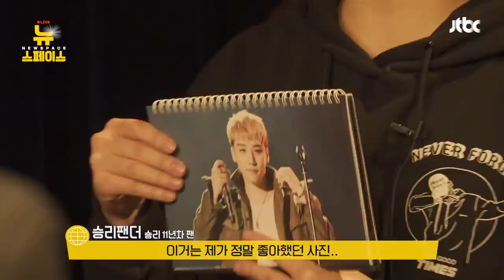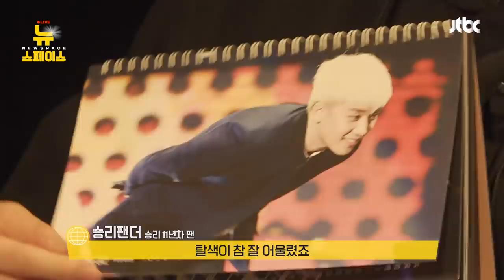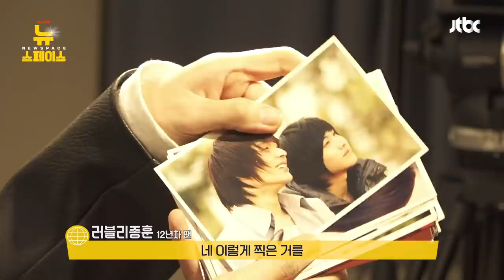승리 & 최종훈 1n년 차 팬들, 충격 심경고백! (feat. 추억 장례식) | 8화 선공개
'승리 11년 차' 팬 & '최종훈 12년 차' 팬이 이야기하는
"내 최애가 X레기라는 걸 알았을 때"

📌 뉴스페이스 Live 본방사수 하려면?
화요일 9:20PM ‘뉴스페이스’ 유튜브 채널에서!